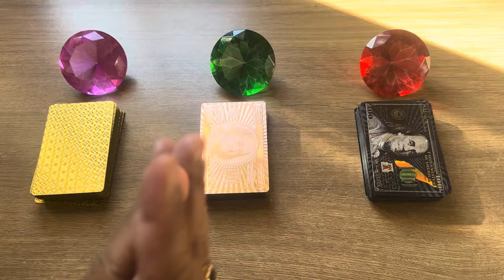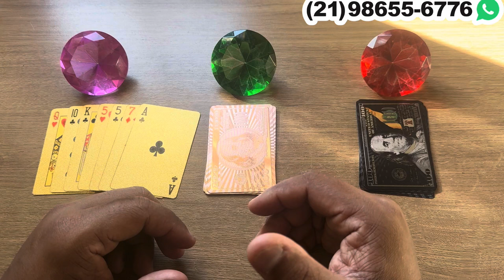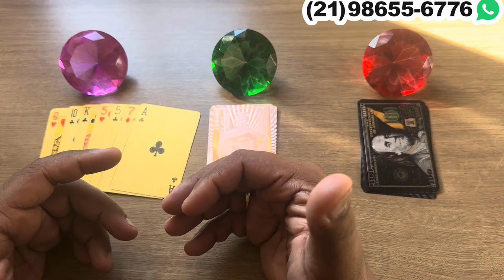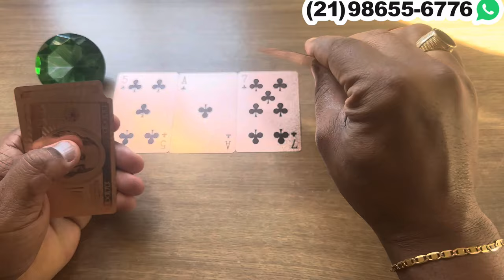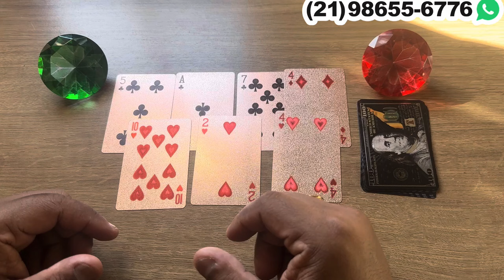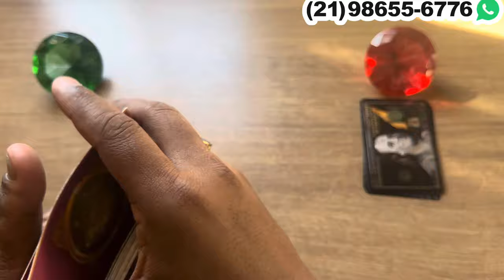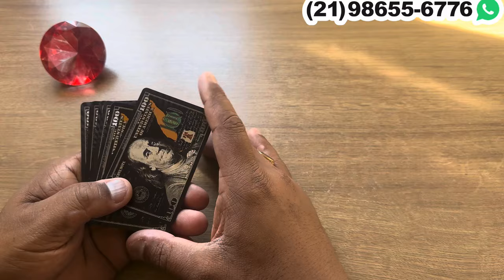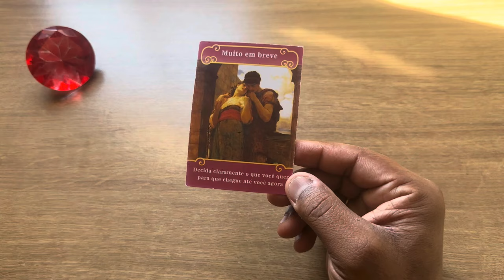🟣 COMO ELE(A) ESTÁ EM RELAÇÃO A VOCÊ HOJE? O QUE ELE OU ELA PRETENDE FAZER? | TAROT